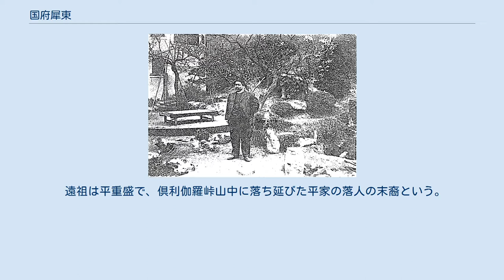国府犀東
国府 犀東（こくぶ さいとう、明治6年（1873年）2月 - 昭和25年（1950年）2月27日）は戦前日本の記者、官僚、漢詩人。
本名は種徳。
新潟、台湾、東京で新聞記者を務めた後、内閣、宮内省、文部省等で地方改良運動、近代社格制度、詔勅起草、文化財行政等に関わった。
また慶應義塾大学予科、旧制東京高等学校で漢文を講義した。
 号は金沢西部を流れる犀川の東畔に生まれたことに由来する。
対岸で生まれた室生犀星はこれを受けて犀西の意で犀星と名乗った。
また、美術編集者坂井犀水の号も犀川による。
 明治6年（1873年）、石川県石川郡金沢城下（金沢市竪町）の左官職鹿島家に生まれた。
初名は長松。
後に旧金沢藩士国府家の養子となり、国府種徳と称する。
 金沢の竪町小学校に進むと、上級生には泉鏡花、徳田秋声、小倉正恒、井上友一、清水澄、藤岡作太郎がおり、彼らと交流しながら『南総里見八犬伝』、『洗心洞箚記』、『伝習録』、広瀬淡窓漢詩等を読んだ。
11歳の時、金沢の禅寺の僧に漢詩を学び、碁石を並べて平仄を覚えた。
地元の旧制第四高等学校を卒業後、東京帝国大学法科大学政治学科に進み、洋行帰りの一木喜徳郎に国法学を学んだ。
また、京都大徳寺の菅広州、鎌倉円覚寺の釈宗演？に参禅した。
 卒業前に中退して新潟市で新聞記者となった。
明治33年（1900年）恐らく内藤湖南の推薦により台北市に渡り、台湾日報に勤めた。
当時の台湾は治安が悪く、剣潭古寺前の基隆河上で月見中銃撃に見舞われ、また潜伏中の孫文に軍資金を請われ、台湾総督に掛け合ったが拒まれたため、台湾銀行の一柳の融通を受けたという。
 半年程で本土に帰り、博文館で長く太陽主筆を務め、また同社から歴史本や詩集を刊行した。
博文館退職後は万朝報、毎日電報に勤めた。
毎日浅草区橋場の自宅から有楽町までタキという車夫の人力車で通勤したという。
 明治41年（1908年）、同郷の井上友一に誘われ内務省地方局事務嘱託となり、地方改良運動に関わった。
同運動の拡大と共に内閣嘱託となり、有職故実の知識を買われ、神社の叙位昇叙、詔勅の起草、大喪の礼、即位の礼等に携わった。
特に国民精神作興ニ関スル詔書は犀東が中心に起草したもので、三笠宮崇仁親王の幼名も犀東の命名による。
明治42年（1909年）頃四谷区永住町2番地、明治43年（1910年）頃元鮫河橋町59番地、明治45年（1912年）頃は南町12番地に居住している。
大正の元号勧申案を作成し、また昭和改元時には内閣案として立成・定業・光文・章明・協中の候補を提出し、光文案が外部に漏れて光文事件が起こった。
 大正9年（1920年）、史蹟名勝天然紀念物保存法の制定に際し、宮内省の助成で西欧へ視察旅行を行った。
ロンドンではネーヴィホテルに滞在して駒井権之助を介し地元の詩人と交流し、またフランスでは東洋学者エドゥアール・シャヴァンヌの本を購入した。
 摂政時代の昭和天皇の大正11年（1922年）四国行啓、大正12年（1923年）台湾行啓時には、漢詩を教えていた徳川頼倫の伝で宮内省御用掛に任じられ、記録の作成に携わった。
 戦前は渋谷区栄通一丁目34番地に住んでいたが、晩年は千葉県君津郡竹岡村（富津市竹岡）に疎開した。
 昭和25年（1950年）2月27日死去し、神奈川県鎌倉市円覚寺に葬られた。
 遠祖は平重盛で、倶利伽羅峠山中に落ち延びた平家の落人の末裔という。